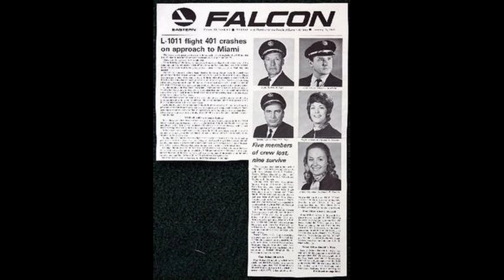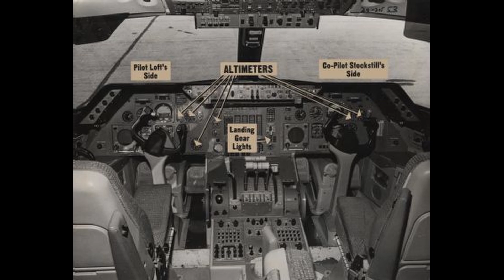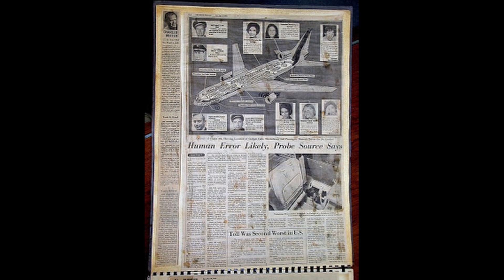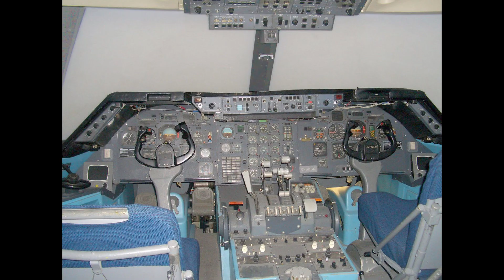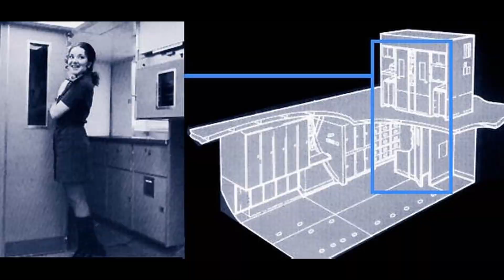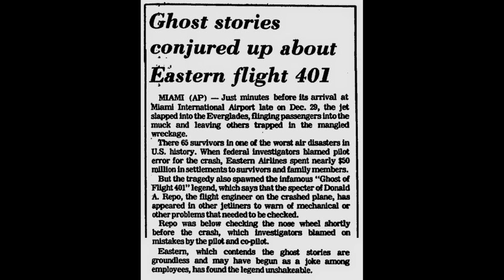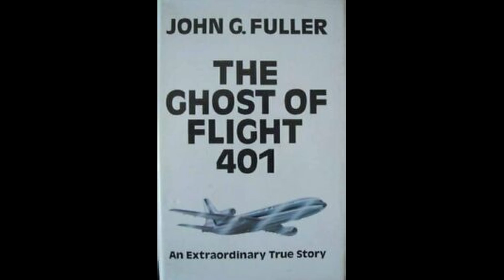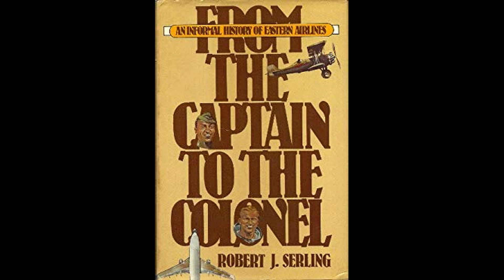The ghosts of Eastern Airlines flight 401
After the crash of flight 401 into the Florida everglades, many witnesses on Eastern Airlines flights reported seeing apparitions of flight officers. The ghosts of flight 401.